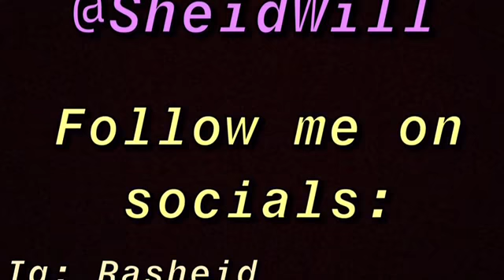Sessions with Sheid Ep: 6 | interview | Podcast